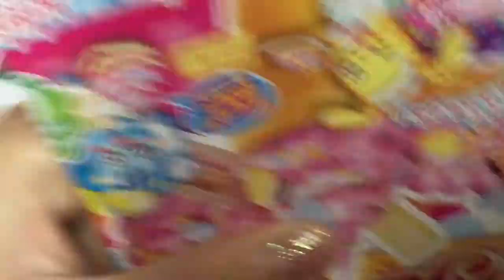❤Popin' Cookin' Ice cream Candy [Crafty.villa] ❤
Hey guys! Today I made Kracie's Popin' Cookin' Ice-cream Candy •0•
 Hope u enjoy the video and the song~😆

The image and idea in this video is copyright Crafty.villa .So you may not copy or distribute this video without our permission